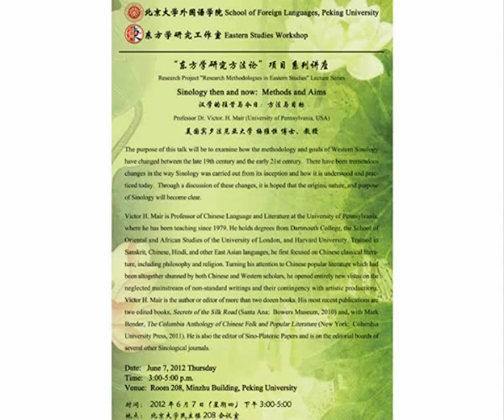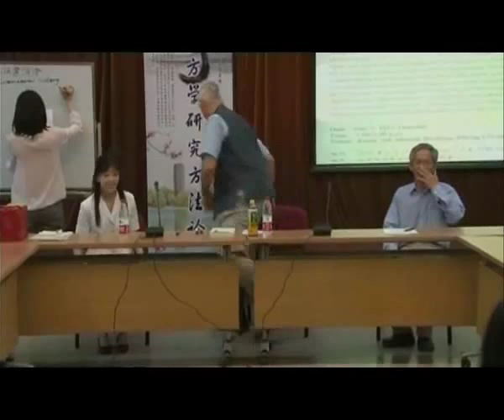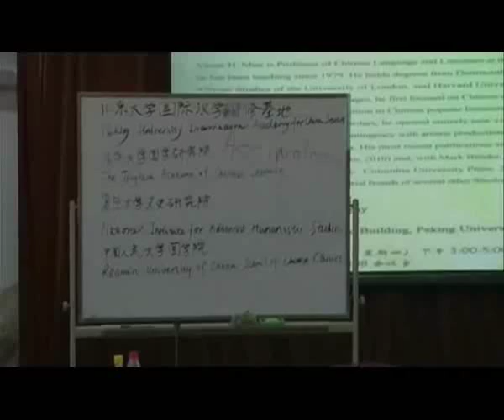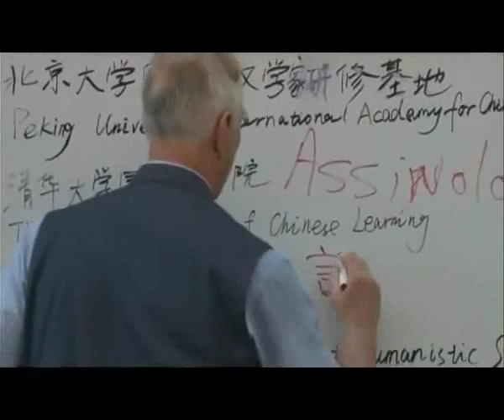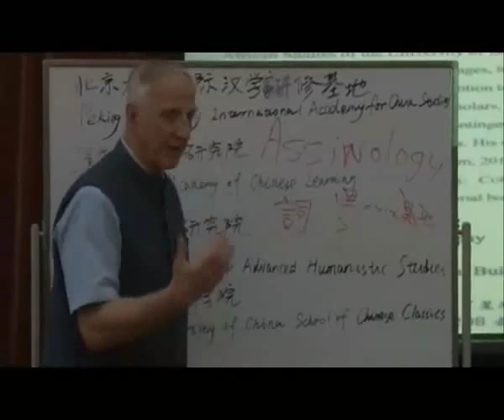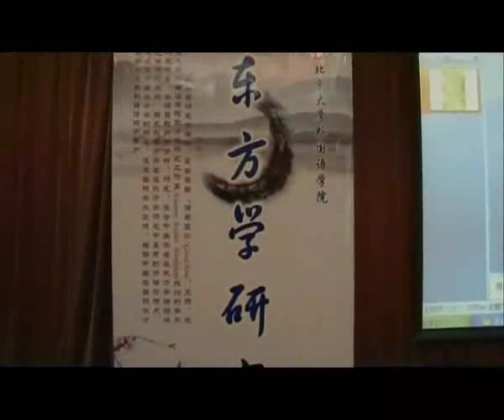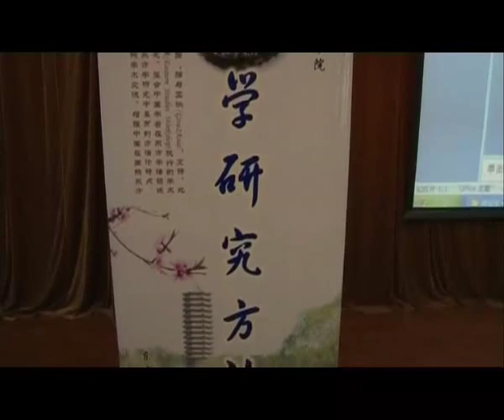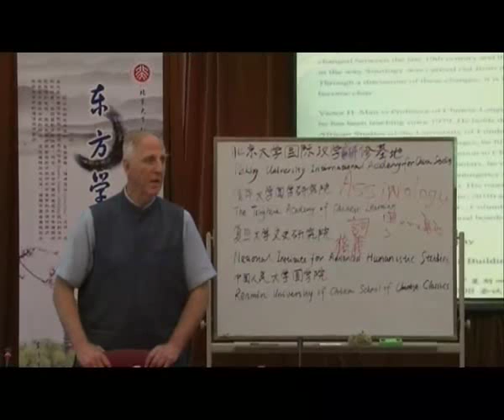Sinology Then and Now: Methods and Aims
A lecture given by Professor Victor H. Mair on June 7, 2012, at Peking University in Beijing, China.

The talk itself begins at 9:10.

This talk examines how the methodology and goals of Western Sinology changed between the late 19th century and the early 21st century. There have been tremendous changes in the way Sinology was carried out from its inception and how it is understood and practiced today. Through a discussion of these changes, it is hoped that the origins, nature, and purpose of Sinology will become clear.

Victor H. Mair is Professor of Chinese Language and Literature at the University of Pennsylvania, where he has been teaching since 1979. He holds degrees from Dartmouth College, the School of Oriental and African Studies of the University of London, and Harvard University. Trained in Sanskrit, Chinese, Hindi, and other East Asian languages, he first focused on Chinese classical literature, including philosophy and religion. Turning his attention to Chinese popular literature which had been altogether shunned by both Chinese and Western scholars, he opened entirely new vistas on the neglected mainstream of non-standard writings and their contingency with artistic productions. Victor H. Mair is the author or editor of more than two dozen books. His most recent publications are two edited books, Secrets of the Silk Road (Santa Ana: Bowers Museum, 2010) and, with Mark Bender, The Columbia Anthology of Chinese Folk and Popular Literature (New York: Columbia University Press, 2011). He is also the editor of Sino-Platonic Papers and is on the editorial boards of several other Sinological journals.